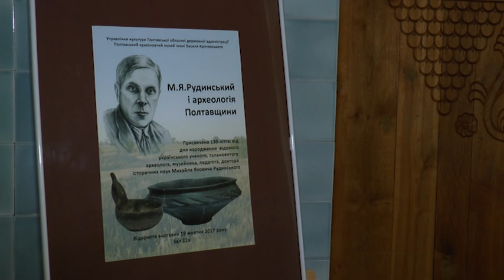У Полтаві говорили про Михайла Рудинського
Михайло Рудинський - один із фундаторів музейної та бібліотечної справи, організатор наукових досліджень з історії та археології, засновник першого полтавського університету. Науковці Києва, Харкова, Запоріжжя, Мелітополя, Полтави вшанували пам’ять Михайла Рудинського, поділилися своїми напрацюваннями щодо наукової та громадської діяльності вченого. До його 130 – річчя  в Полтавському краєзнавчому музеї розгорнули виставку «Михайло Рудинський та археологія Полтавщини».